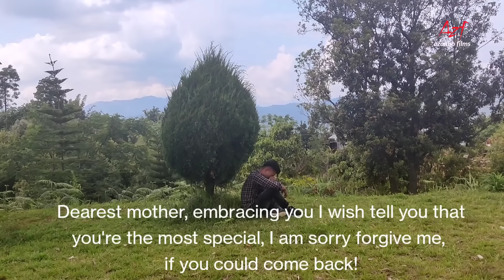APUI YOH-A MOTHER'S DAY STORY || AZANBO FILMS